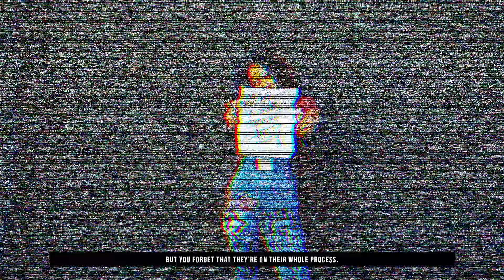What are you learning through Art?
What are you learning through art is a doc look-book highlighting creatives of our time. This look-book highlights different perspectives from creatives that are pursuing their passions. This docu look-book  brings out what we all learn through art has valuable tangible and intangible information for the world to digest. Day by day, as purpose is rediscovered.

Shot and Edited by Junior Franco (@imjuniorsf)
Produced and Directed by Michael G. Simpson (@writingsfrommichael)